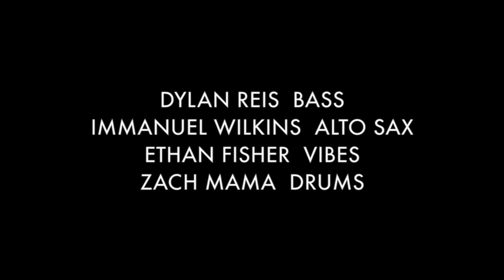Exit Zero Jazz Festival - Dylan Reis Quartet feat. Immanuel Wilkins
Immanuel Wilkins - alto sax
Ethan Fisher - vibes
Dylan Reis - bass
Zach Mama - drums